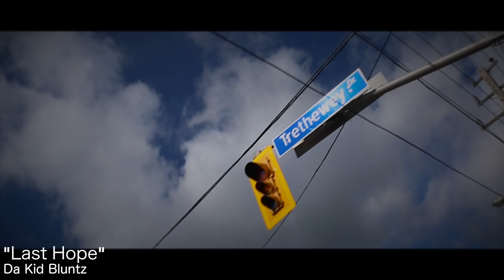Da Kid Bluntz - Last Hope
Welcome home Bluntz
Da Kid Bluntz - Last Hope Shot by @TdotsSolutionsz
Follow on Instagram - Da_Kid_Bleezy / Foreign_Attitude
Go check out Ammo’s new mixtape “ Real Nigga Talkin’ “